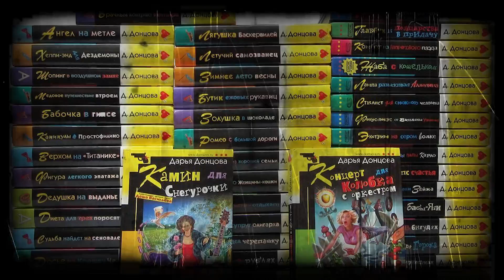Я НЕ БУДУ ЭТО ЧИТАТЬ / АНТИ-ТОП книжных тем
Здарова Книжные!

Сегодня затронем те темы, которые мне не хотелось бы видеть в книгах

Помочь каналу: Яндекс. Кошелек 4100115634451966